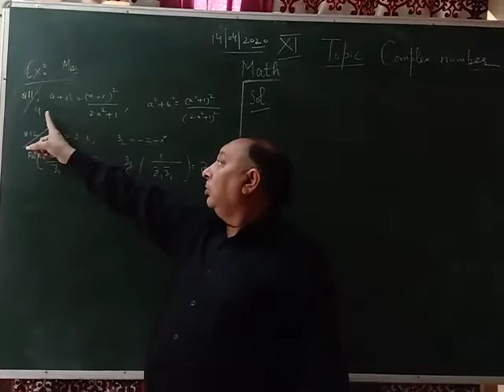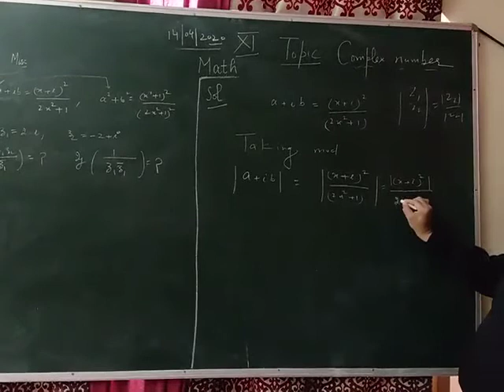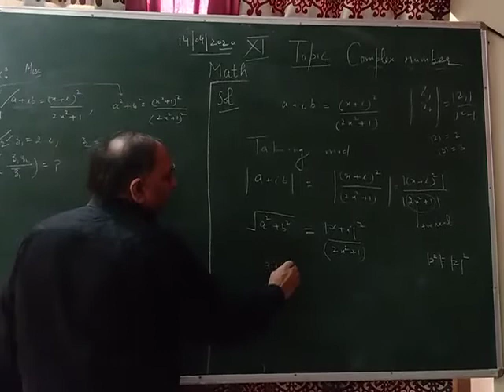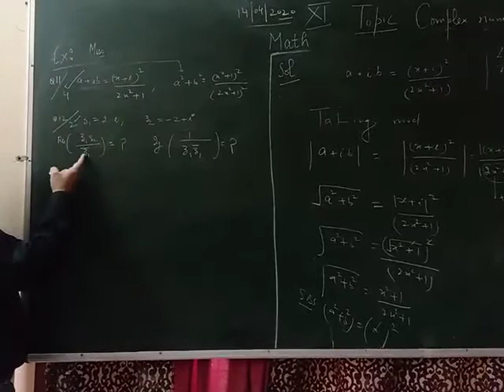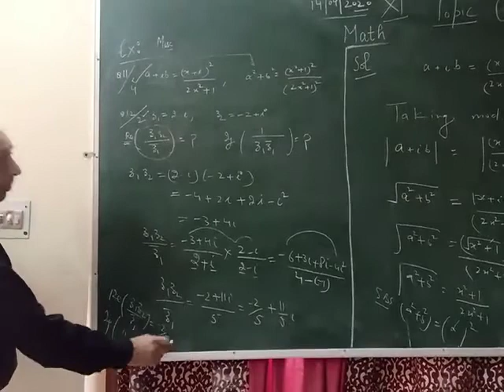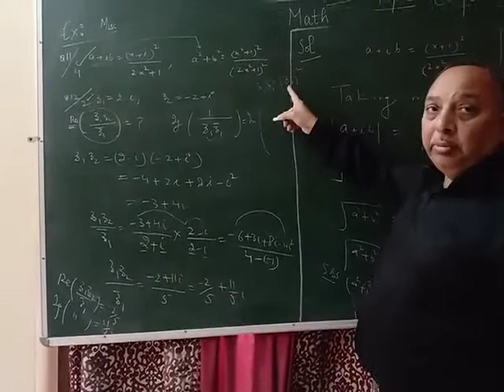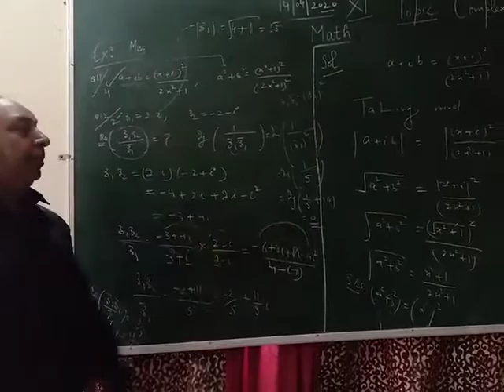Class 11 ch 5 Complex Number Exer miscellaneous Ques 11 & 12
Mr Devender Kumar Sharma